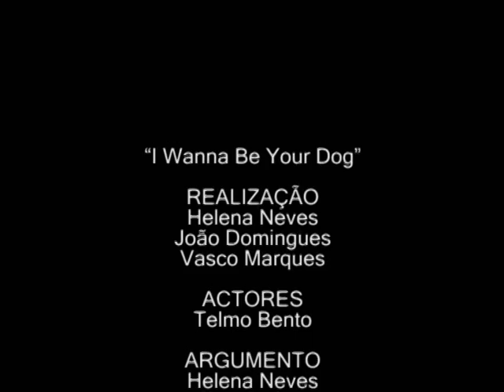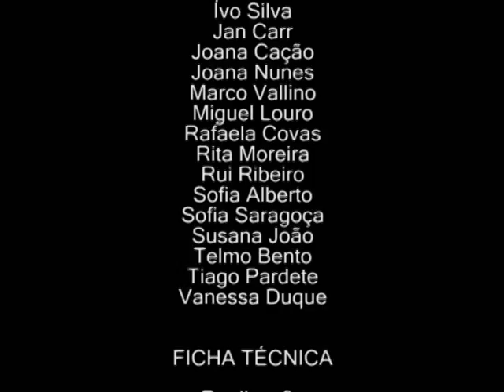videoclip - Blasfemea.VOB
videoclip dos Blasfemea- Now i want be your dog. Para a disciplina de Videoclip do Curso de Realizaçao na ETIC, 2009